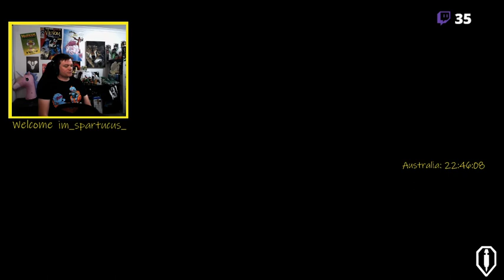[AUS] [WoTC CC] [XBox] Welcome back lads!! pantsoptional Saltreduced !giveaways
First night back! Had a killer game in the Lycan. Its great to be back lads!